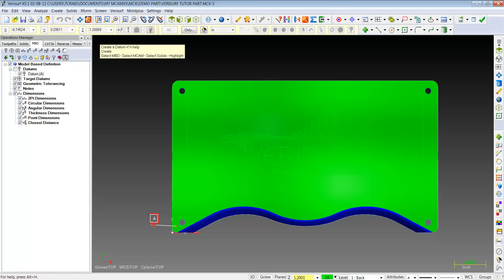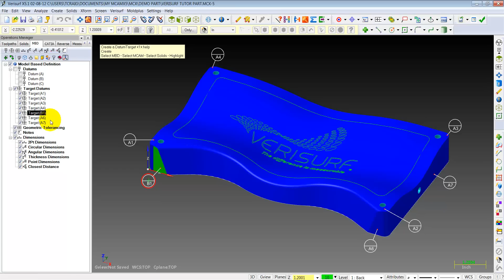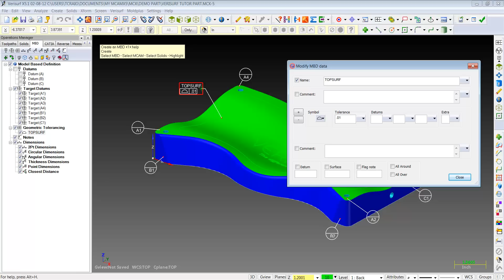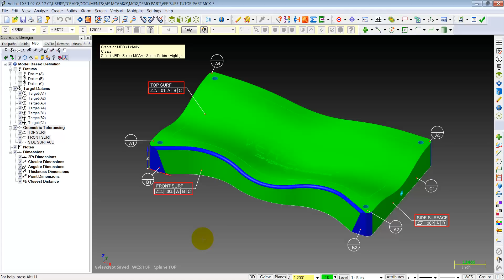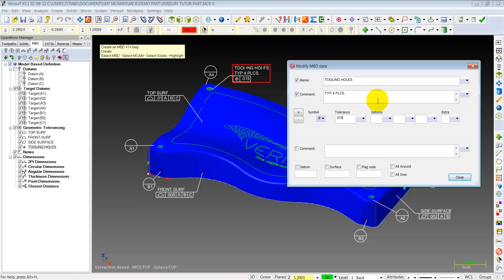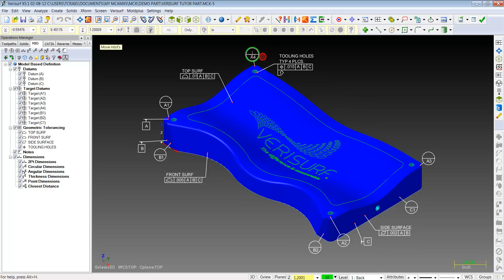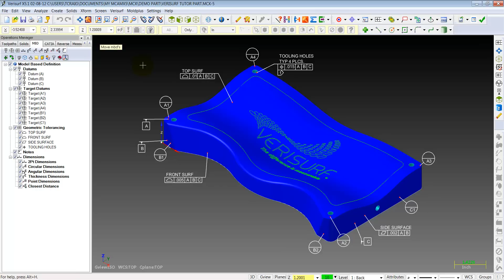VERISURF and MBD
How to use Verisurf and MBD Tolerances to inspect quicker and better.